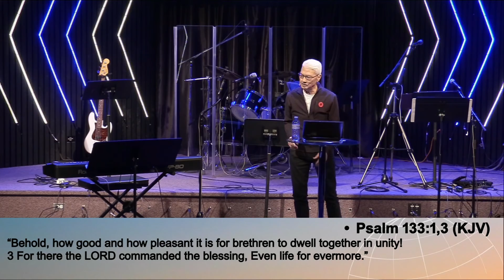His Divine Design: His House, His Glory (Part 1 by Doug Shimoda)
Pastor Doug Shimoda kicks off our new series called His Divine Design on November 6, 2022.

at 11:00AM (Mountain Standard Time).

We would love to hear how God is touching your life through this ministry!